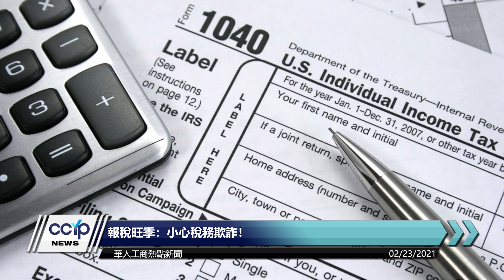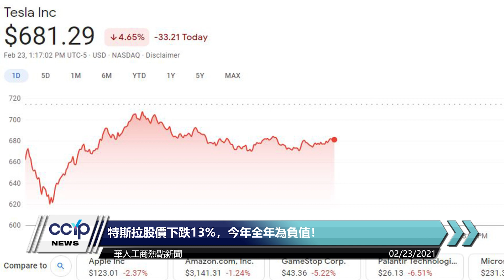報稅旺季：小心稅務欺詐！拜登的新冠救助法案！特斯拉股價下跌13!比特幣延續了跌勢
新聞看點
· 報稅旺季：小心稅務欺詐！
· 眾議院將於本週通過拜登的新冠救助法案！
· 特斯拉股價下跌13%，今年全年為負值！
· 比特幣延續了跌勢，跌破5萬美元！
✔️歡迎大家關注微信賬號：微觀LA
🟢微信ID：ccypus